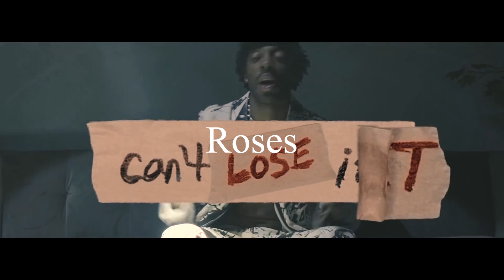(Free) Brent Faiyaz Type Beat x Trapsoul Type Beat - "Roses"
Brent Faiyaz Type Beat x Trapsoul Type Beat - "Roses"

🔗 Free for non-profit use only. You also must credit me in the title (prod. llancey)

0:00 - Intro
0:26 - Hook
0:52 - Verse
1:31 - Hook
1:57 - Verse
2:23 - Hook
2:49 - Outro